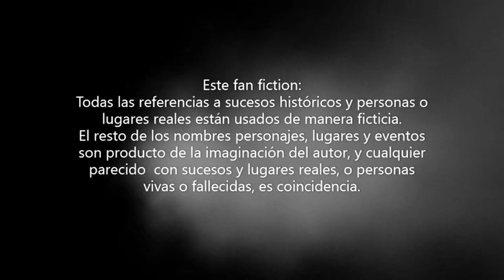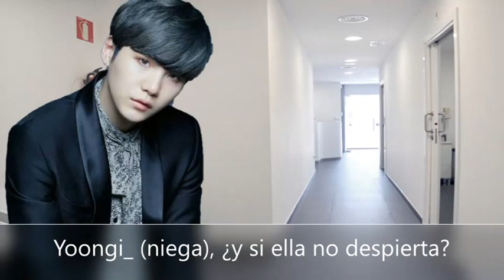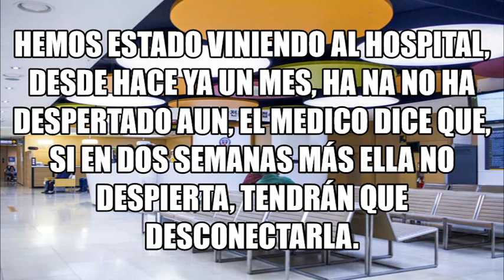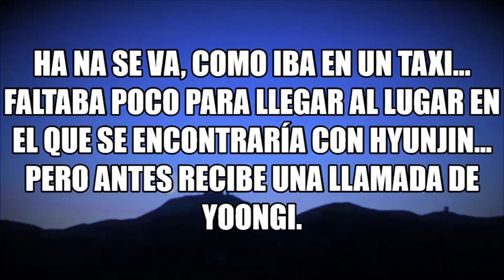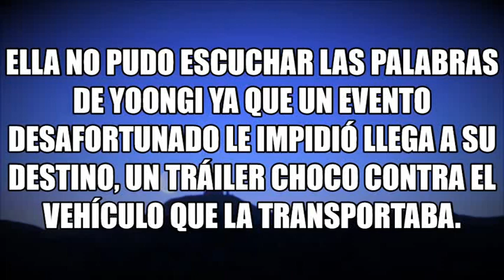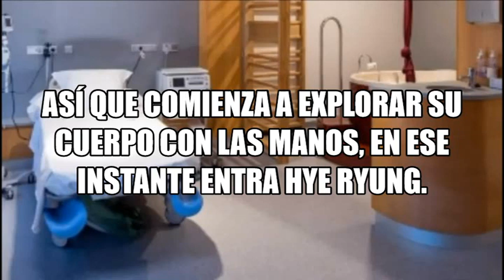Imagina Con BTS & Nu´Est Una Gran Familia Cap 10_ ¿Qué paso?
en este capitulo vemos como Ha Na (T/N), despierta después de estar un mes en coma.